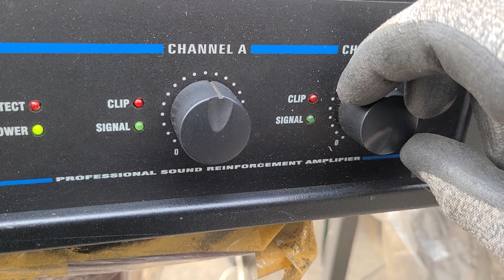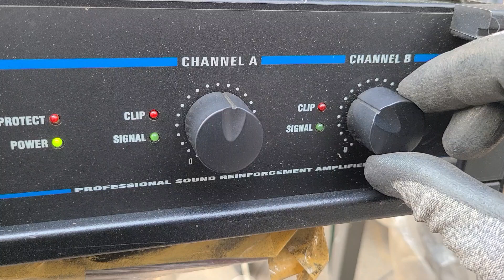요크빌 AP4040 2400와트 중고 파워앰프